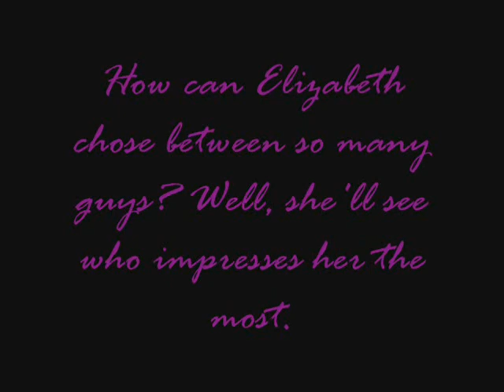Elizabeth Isn't Impressed Much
So many guys courting Elizabeth Swann, but who will impress her the most?